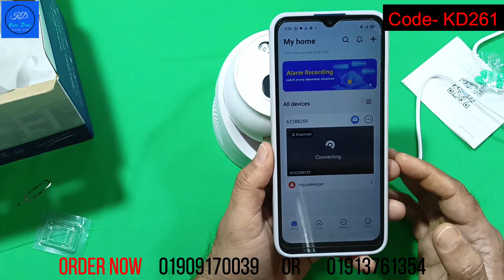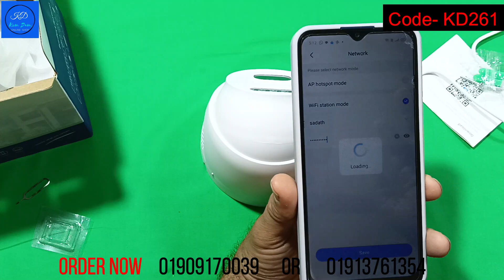ওয়াই-ফাই সিকিউরিটি ক্যামেরা | Camera-3 | Wi-Fi Camera। গোপন ক্যামেরা-৩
প্রোডাক্ট কোড-  ২৬১

১) পকেট রাউটার-১

২) পকেট রাউটার- ২

৩) পকেট রাউটার-৩

এই পণ্যটি কিনতে হলে : যোগাযোগ - ০১৯০৯১৭০০৩৯, ০১৯১৩৭৬১৩৫৪ অথবা ০১৯৯৮৪৫১৮২৭

স্টোর ঠিকানা - বাড়ি - ১৯ / ১৯,  গোবিন্দপুর, শনির আখড়া, যাত্রাবাড়ী, ঢাকা - ১২৩৬
যোগাযোগ - ০১৯০৯১৭০০৩৯, ০১৯১৩৭৬১৩৫৪ অথবা ০১৯৯৮৪৫১৮২৭

Delivery & Return Policy-

Dhaka City (মেট্রোপলিটন এলাকা) : হোম ডেলিভার সার্ভিস - অর্ডার যদি বিকাল ৩ টার আগে হয় তাহলে পরবর্তী ২৪ ঘন্টার মধ্যে যেকোনো সময় বা পরের দিন ডেলিভারি হবে এবং অর্ডার যদি বিকাল ৩ টার পর হয় তাহলে পরবর্তী ৪৮ ঘন্টার মধ্যে  বা তৃতীয়দিন ডেলিভারি হবে।  দুর্যোগকালীন সময়ে ডেলিভারির সময় বাড়তে পারে। ডেলিভারির চার্জ - ১ কেজীর নিচে ৬০ টাকা এবং ১ কেজির উপরে প্রতি কেজিতে ১৫ টাকা হারে বাড়বে।

Dhaka Suburbs : হোম ডেলিভার সার্ভিস - অর্ডার যদি বিকাল ৩ টার আগে হয় তাহলে পরবর্তী ৪৮ / ৭২ ঘন্টার মধ্যে যেকোনো সময় ডেলিভারি হবে এবং অর্ডার যদি বিকাল ৩ টার পর হয় তাহলে পরবর্তী ৭২ / ৯৬ ঘন্টার মধ্যে ডেলিভারি হবে। দুর্যোগকালীন সময়ে ডেলিভারির সময় বাড়তে পারে। ডেলিভারি চার্জ - ১ কেজীর নিচে ১০০ টাকা এবং ১ কেজির উপরে প্রতি কেজিতে ১৫ টাকা হারে বাড়বে।

Outside Dhaka : জেলা সদরে হোম ডেলিভার সার্ভিস চালু আছে এবং সদরের বাহিরে বা থানা পর্যায়ে সাধারণ ডেলিভারি সার্ভিস নিতে হবে - অর্ডার যদি বিকাল ৩ টার আগে হয় তাহলে পরবর্তী ৩ / ৫ দিনের মধ্যে যেকোনো সময় ডেলিভারি হবে এবং অর্ডার যদি বিকাল ৩ টার পর হয় তাহলে পরবর্তী ৪ / ৬ দিনের মধ্যে ডেলিভারি হবে। দুর্যোগকালীন সময়ে ডেলিভারির সময় বাড়তে পারে। ডেলিভারি চার্জ - ১ কেজীর নিচে ১৩০ টাকা (অগ্রিম )এবং ১ কেজির উপরে প্রতি কেজিতে ৩০ টাকা হারে বাড়বে।

ডেলিভারি ম্যানকে আগে টাকা বুঝিয়ে দিয়ে প্রোডাক্টটি বুঝে নিবেন।

ডেলিভারি ম্যান থাকাকালীন প্রোডাক্ট চেক করুন।

ডেলিভারি ম্যান চলে আসার পর কোনো অভিযোগ গ্রহণ করা হবে না, কোনো প্রোডাক্ট চেঞ্জ অথবা রিটার্ন হবে না। কোনো সমস্যা থাকলে ডেলিভারি ম্যান থাকাকালীন উক্ত ০১৯০৯১৭০০৩৯, ০১৯১৩৭৬১৩৫৪ অথবা ০১৯৯৮৪৫১৮২৭ নাম্বরে কল দিবেন।

ডেলিভারি মাধ্যম – যে কোন কুরিয়ার সার্ভিস

About : "Kom Dam" is an online product promotion site. We promote Bangladesh's trusted shopping media products on our Kom Dam.